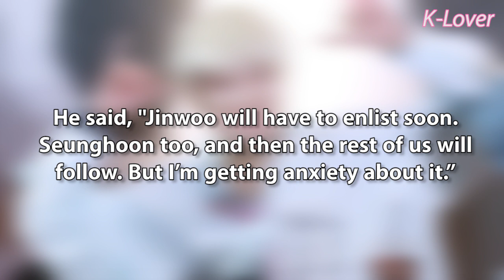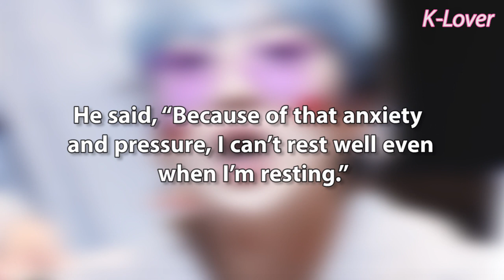Reason WINNER Seungyoon Has Anxiety Over Upcoming Military Enlistment is Breaking Fans Hearts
Reason WINNER member, leader, and producer Seungyoon Has Anxiety over Upcoming Military Enlistment is breaking fans hearts. He revealed his reason on a recent episode tvN's "Life Bar."

Korean Celebrity News/K-Pop News